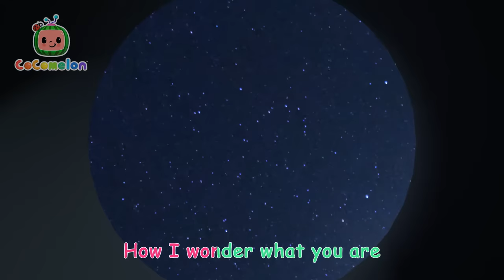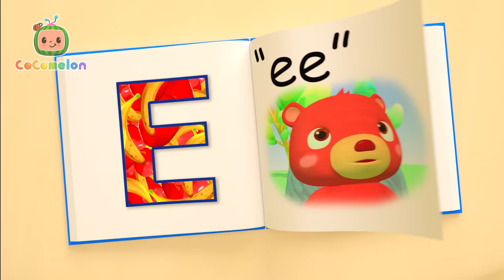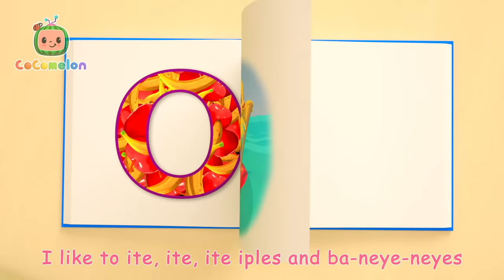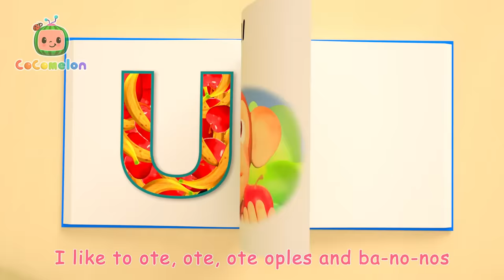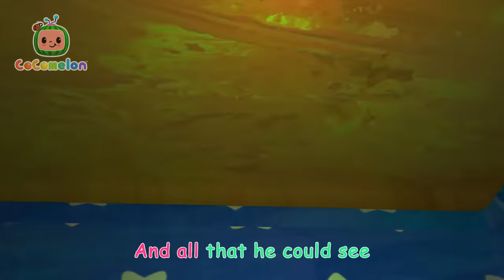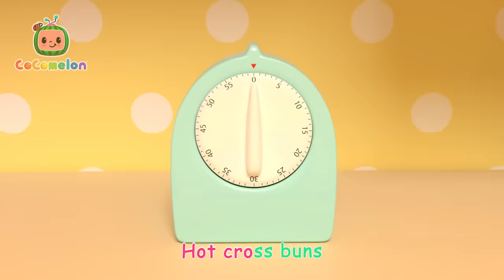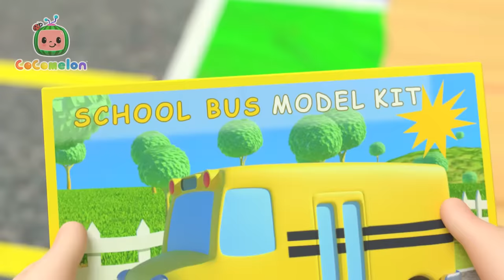🦷 Brush It! | Dancing Singalong | CoComelon | Kids Songs & Nursery Rhymes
How long do we need to brush our teeth for? Sing along to CoComelon's fun hard skills learning song with Mom as she teaches JJ, TomTom and YoYo how to BRUSH YOUR TEETH!

🍉LYRICS:

Time to Brush It

If you want your teeth strong and fit, you need to brush for TWO WHOLE MINUTES!

Toothbrush check!
Get our brush wet!
Toothpaste now!
Squeeze some out
It’s time to workout!
For TWO MINUTES!
Brush ‘em, Brush ‘em
C’mon brush along!

Up top, Up top
Brush it! Brush it!
Don’t stop, Don’t stop.
Brush it, Brush it good
OOOOH! Brush it.

Switch it up! Other side! Now - let’s go!

Round and Around
Round and around
OOOOH! Brush it!

Switch it up! Down below! Now - let’s go!

Down low, Down low
Let’s go, let’s go
OOOOH! Brush it,

Round and Around
Round and Around
OOOOH! Brush it!

3, 2, 1!

Toothbrushing done!
Oh that was fun!
Spit out now!
This was how
We did our workout!
For TWO MINUTES!

C’mon brush along!
🍉TIMESTAMPS:

00:00 Brush It!
02:44 The Most Compost
06:00 Deck the Halls V2
08:49 Finger Family
11:05 Doggy Hunt
13:51 Twinkle Twinkle Little Star V2
16:28 Fire Engine Song
19:15 Traffic Safety Song
22:12 Birthday Musical Chairs
25:02 Peek-a-BOO!
27:24 Wheels on the Bus V3
30:17 Mother's Day Breakfast
33:29 Ten in the Bed
37:20 Dentist Song
39:57 Floor Is Lava
42:38 Trick or Treat Song
45:17 Counting Apples
48:13 Go Before You Go
51:03 The Duck Hide and Seek Song
53:50 Jobs and Career Song
57:27 Apples and Bananas Song
1:01:31 Teaching Directions
1:04:53 Stick to It
1:08:13 Night Before Birthday
1:11:06 Little Bunny Foo Foo
1:13:52 Accidents Happen
1:16:54 It Starts with a Wave
1:19:49 Old MacDonald V2
1:22:31 Soccer Song
1:25:20 New Year's Eve Song
1:28:17 Pumpkin Time
1:31:15 Hickory Dickory Dock
1:34:21 Play and Tell
1:37:21 Fire Drill Song
1:40:25 The Bear Went Over the Mountain
1:44:39 Please and Thank You Song
1:47:45 12345 Once I Caught A Fish Alive!
1:49:37 Color Kaleidescope
1:52:22 Opposites Song
1:55:29 One Potato, Two Potatoes
1:58:31 Rain Rain Go Away
2:01:07 Hot Cross Buns
2:03:42 The Car Color Song